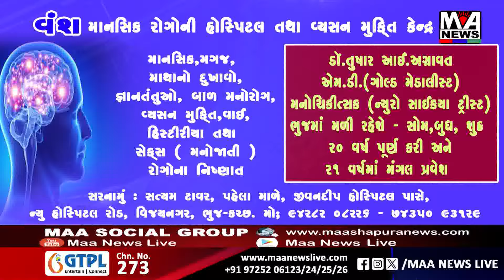મોરબી કરણી સેના દ્વારા પરષોત્તમ રૂપાલા નો વિરોધ